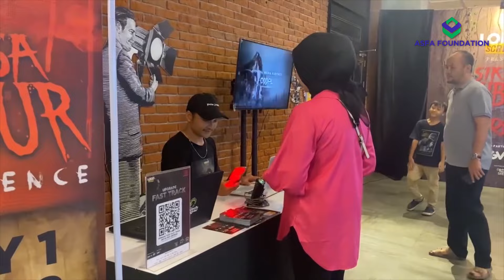Cobain Simulasi dalam Kubur di Siksa Kubur Experience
Kebayang nggak sih kalau disuruh cobain sensasi pengalaman siksa kubur? Nah kali ini, tim tawaf tv sedang berada di CGV AEON Mall Jakarta Garden City,  berkesempatan mencoba siksa kubur experience. Kalau dari luar sih vibesnya udah berasa banget kaya di filmnya.

Untuk bisa merasakan sensasi dalam kubur ini, kamu cukup merogoh kocek sebesar Rp79 ribu di weekday dan Rp89 ribu pada akhir pekan. Nah kebetulan banget nih, saat ini sedang ada promo untuk harga tiket masuknya, yakni mulai dari Rp44.500 rupiah saja!

Sebelum masuk ke wahana , petugas akan memberikan arahan apa yang diperbolehkan dan dilarang selama menikmati pengalaman siksa kubur di dalamnya. Nanti kamu akan diberikan semacam tali pocong yang bisa digunakan untuk melambaikan tangan di cctv jika ingin menyerah! Langsung aja yuk kita coba...